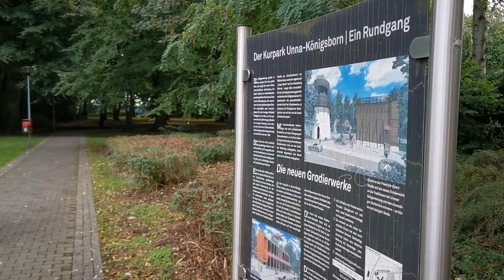Radfahren im Ruhrgebiet - Die RevierRoute Elefantenrunde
Seid Ihr bereit für die Elefantenrunde? Mit knapp 68 Kilometern ist sie die längste der 15 RevierRouten und verläuft über weite Wiesen und Felder des östlichen Ruhrgebiets. Bei dieser Tour ist der Weg das Ziel. Entspannt radeln, den Kopf frei machen und den Alltagstress vergessen. 🚴‍♀🚴

Elefantenrunde - Die Börde erfahren
Länge: 68 Kilometer
Empfohlener Startpunkt: Bahnhof Hamm
Knotenpunkte: 7, 8, 6, 4, 2, 1, 31, 30, 29, 53, 13, 12,11, 9, 8, 7